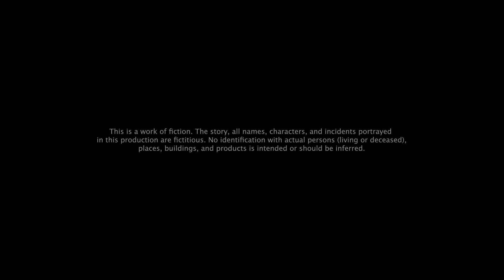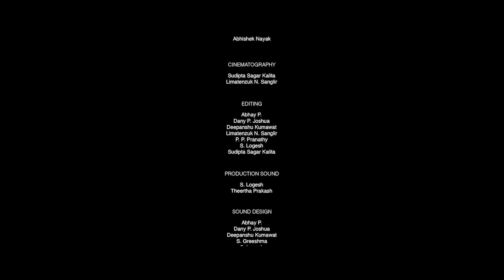I need some Space_Fiction Workshop